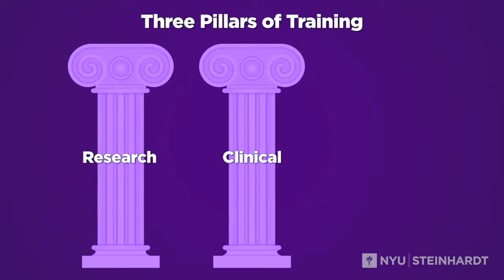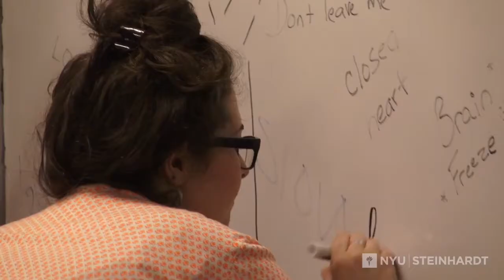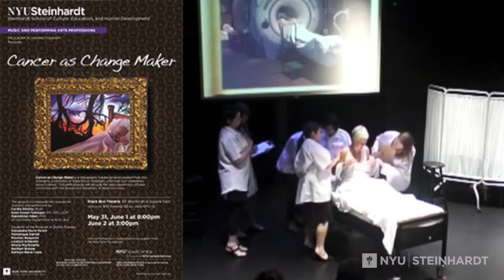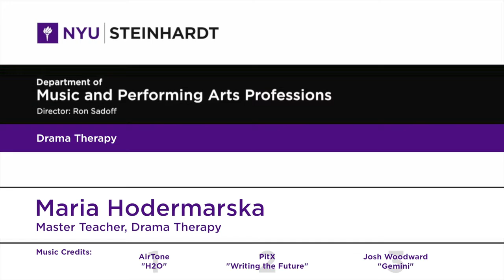Drama Therapy at NYU Steinhardt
Professor Maria Hodermarska discusses the clinical and performance-driven training students receive in the program in Drama Therapy at NYU Steinhardt, emphasizing the individualized attention students receive.